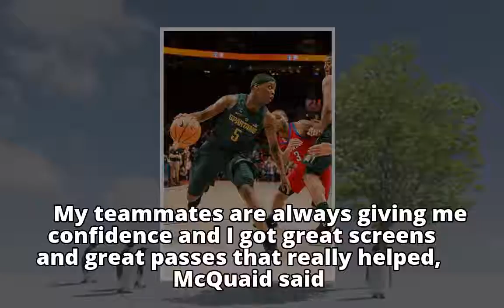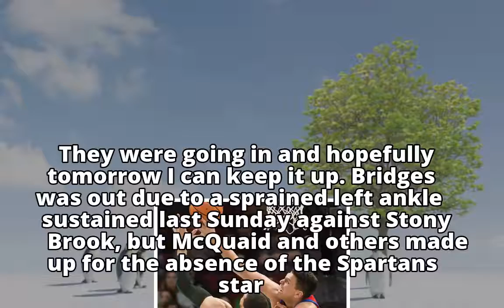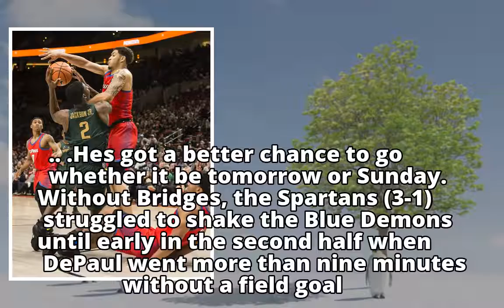No Bridges, no problem as No. 4 Michigan St beats DePaul